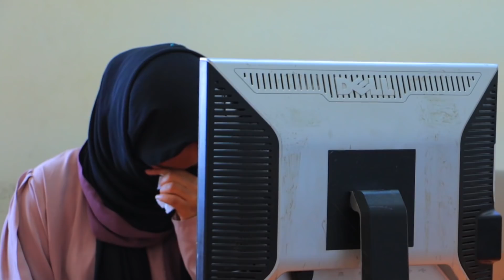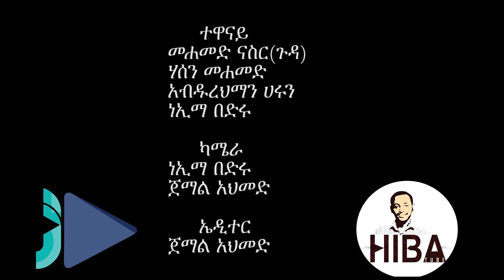ጉዞ ወደ ኮሮና ||አጭር ድራማ|| HIBA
HIBA TUBE
ወደ አባራሪህ እየሸሸህ ማምለጥ አይቻልም